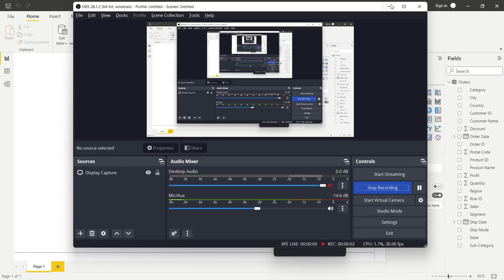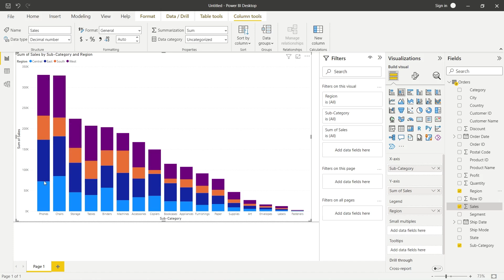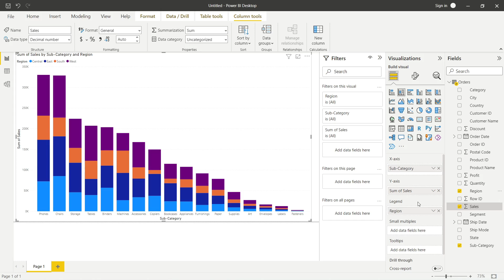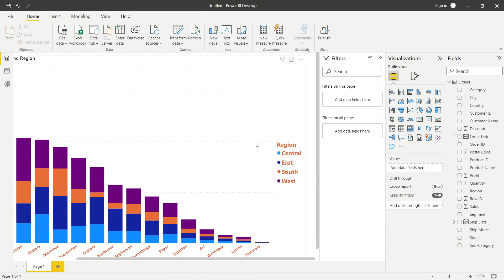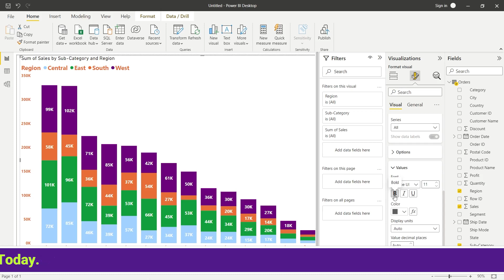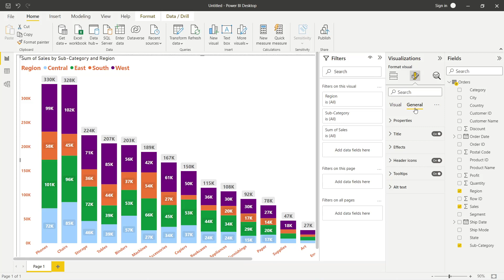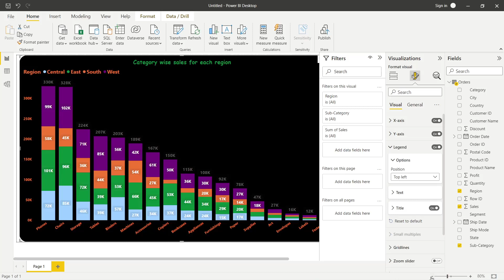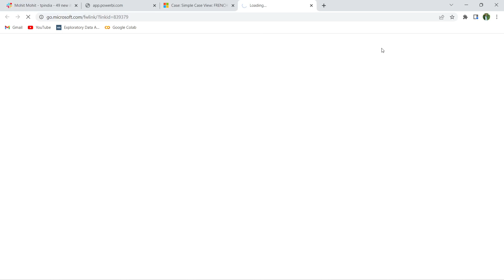V4 - Legends in PowerBI | Complete PowerBI Course (in hindi)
If you wanna make your career in Data Science domain, then check our course now. We provide hands-on practical learning experience to our learners with 1-1 Live Doubt Clearance Support over Chat everyday and also you will learn Job Hunting Hacks. You will get projects and case studies that you can add in your resume and a lot more features are there inside this course. Check Now!